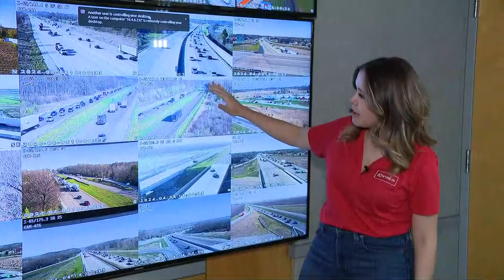Post-eclipse traffic bogs down some highways in Indiana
13News reporter Lauren Kostiuk reports from the ISP command center where she is monitoring traffic cams following the total solar eclipse.